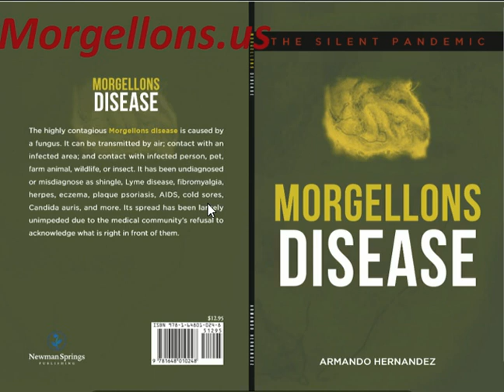Fungi Sewer Drain Clog - Morgellons Decease - The silent pandemic - Aspergillus Fumigatus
Numbness legs, feet, arms and hands - Skin problem, dark spots, skin sores and itc - Morgellons is Aspergillus Fumigatus
Skin problem, dark spots, skin sores and itch - Morgellons disease is Aspergillus Fumigatus
Aspergillus Fumigatus A living hell - Morgellons Disease the silent Pandemic
Morgellons Disease What Is it? – Highly Contagious It’s A pandemic!! Morgellons Disease Is A Fungi, Shingles & Lyme Disease Is Morgellons Morgellons Disease is A Fungi
Take Undecylenic Acid 2 to 3 times a day Caprylic Acid 2 to 3 times a day Dosage you should start slow on All of these Take 3 or 4 Of Each Colloidal silver (needed for at least for eyes & ears this is A Must) Grapefruit Seed extract 2 to 3 times a day – You will have the die off Effect (Chills) Monolaurin 2 to 3 times a day is 4 time stronger Than Lauric Acid, Lauric Acid Becomes Monolaurin
Take Niacin  2 times a day Dosage you should start slow on All of these Take 4 or 6 twice a day have the effect Of burning sensation
The Silent Pandemic – Is Morgellons disease connected to Coronavirus (covid-19)?
The highly contagious Morgellons disease is cause by a fungus.
It can be transmitted by air; contact with an infected person, pet, farm animal, wildlife, or insect.
It has been undiagnosed or misdiagnose as shingle, lyme disease, fibromyalgia, herpes, eczama, plaque psoriasis, AIDS, cold sores, Candida auris, and more.
Its spread has been largely unimpeded due to the medical community’s refusal to acknowledge what is right in front of them
Link to book shorturl.at/zAG78
shorturl.at/gCDEQ